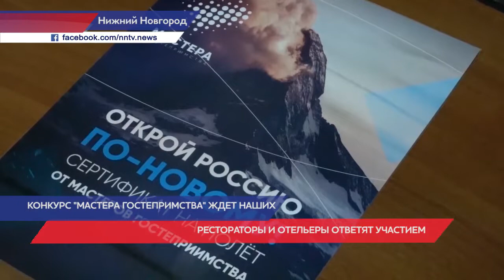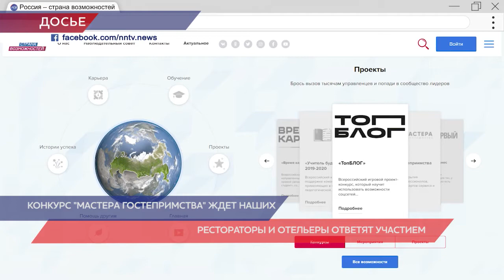Нижегородские рестораторы и отельеры готовятся к конкурсу «Мастера гостеприимства»